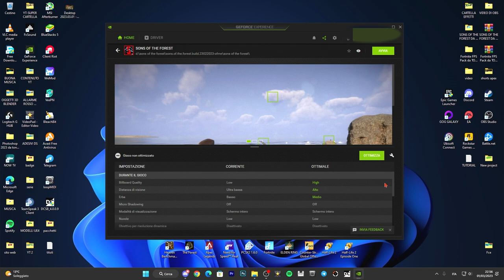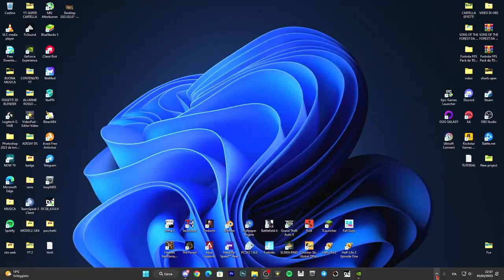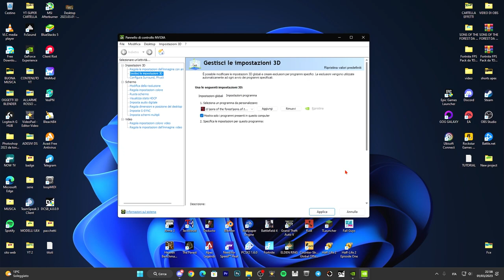Come aumentare gli FPS su SONS OF THE FOREST con GEFORCE EXPERIENCE E NVIDIA PANNEL - TUTORIAL +FPS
Come non laggare su SONS OF THE FOREST e fare FPS

PC:
MOBO: B450 GAMING PLUS
CPU: R5 3600
GPU: 1660 SUPER
RAM: 16 GB
CASE: 4000D AIRFLOW CASE CORSAIR

VIDEO TUTORIAL
               GAMES---TECH---MICROSOFT